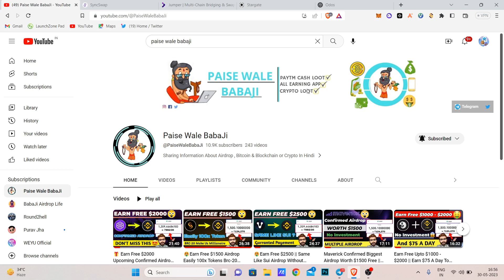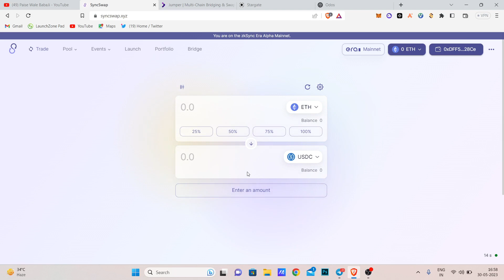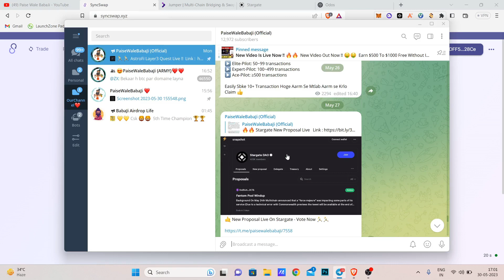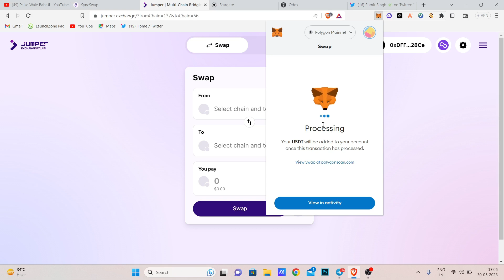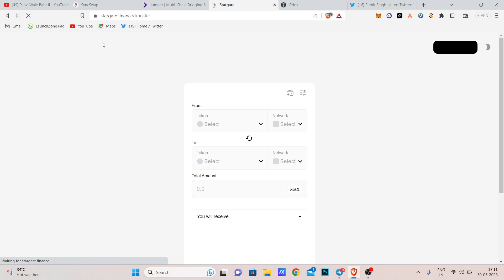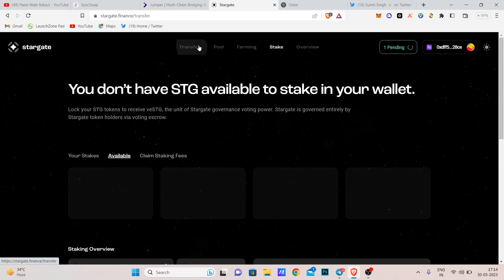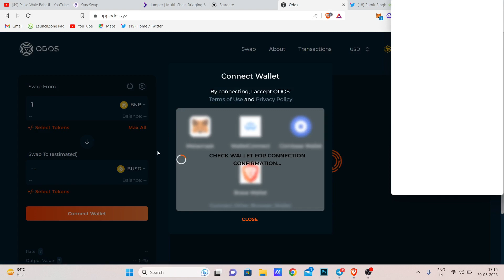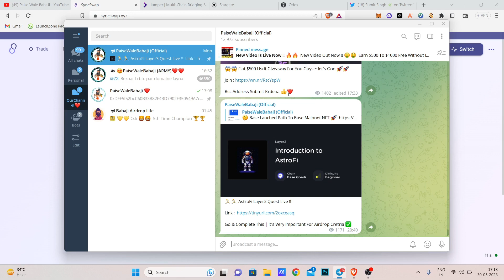Top 4 Dex Upcoming Worth $1000 Airdrop Investment Only $5 Must participate 🎁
I am a {YouTuber } Preacher ,Not 🚫 a Mentor. My Job Is to Share New Earning Related app Or Website  information to you😍